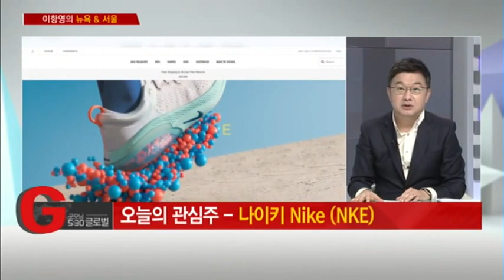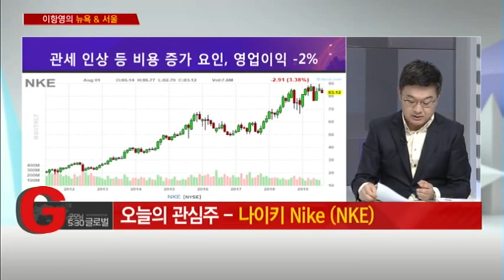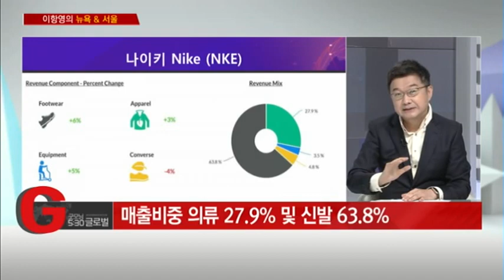나이키 운동화, 나이키 의류 좋아하시는 분들만 보시기 바랍니다